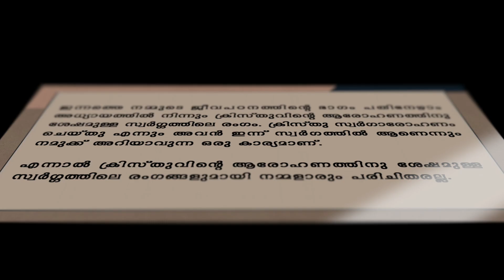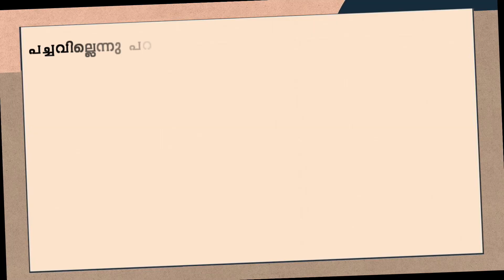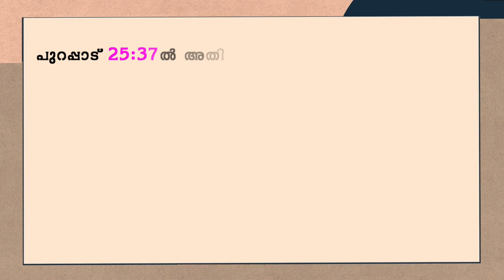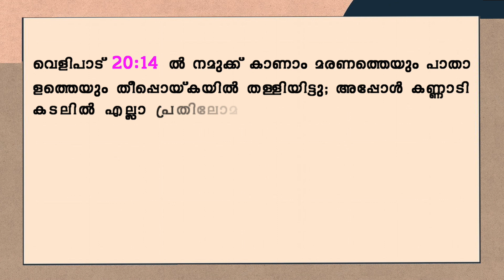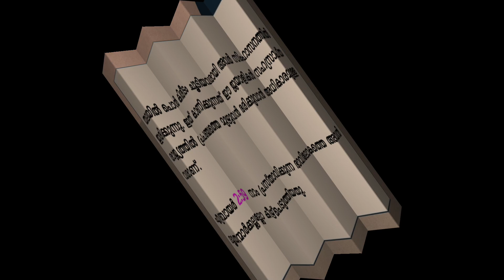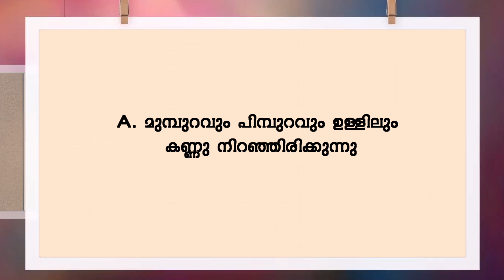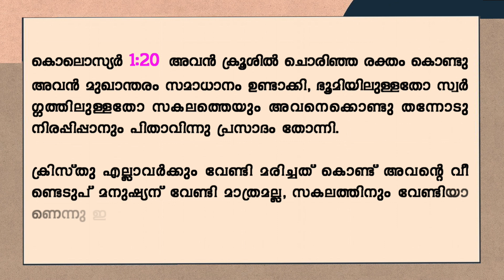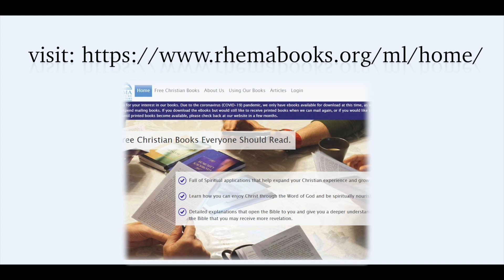Life -Study Of Revelation | Message - 17